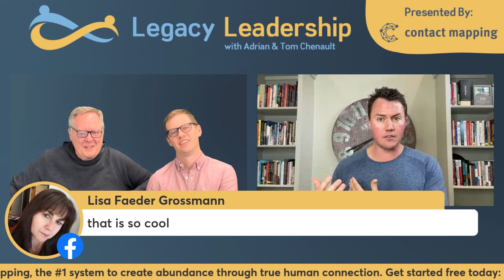Thinking outside the box with Jordan Kemper on the Legacy Leadership show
You know, it's interesting when I think about network marketing a lot of people call it a disguise for personal development and early, I didn't know what that meant. I went to Wheaton. I took all of the necessary classes. I took all the GenEds, I took all of the science classes. I did everything I was told to do.

But what was interesting was I felt like most of what I learned in college didn't translate to the real world. Nobody taught me about residual income. Nobody taught me about taxes. Nobody taught me about social media or people skills. I felt like no one really gave me what I needed. College taught me how to manage my time.

College taught me how to work hard. College taught me how to become independent. College taught me how to network. So there were massive benefits to my time at Wheaton, but I felt like when I stepped into network marketing,  it's a 1099 situation where you're only paid if you produce. And so I walked into a situation where if I didn't make sales, if I didn't move products, there was no commission for me.

So I tell people that if you want to transition to an entrepreneur, maybe you've been an employee for a number of years, or maybe you're just coming outta college, where wherever you're at in life, if you like, The, the path of entrepreneurship. Get yourself a good network marketing company and participate there for five years.

And what those five years will teach you is how to deal with rejection, how to overcome adversity, how to have the ups and the downs that comes with business. How to learn marketing, how to learn accounting, how to, how to minimize your tax liability, all of the things that you learn when you become an entrepreneur.

-Jordan Kemper

and sign up for FREE.

★ Networking and Network Marketing Training Resources for you ★

👉FREE Webclass for 2022: Create a recurring stream of new connections without alienating friends and family in 30 days or less”

★  EXCLUSIVE CONTACT MAPPING APP AND COMMUNITY ★

Contact Mapping is your doorway to making more meaningful connections and to make the most of every relationship. The foundation of Contact Mapping is the discipline of (1) recording a few important details from each interaction you have with another human, and (2) always setting a reminder for your next touch point. These two tiny actions will transform your ability to develop meaningful business and personal relationships. Connect with people more frequently and authentically because you are using follow-up reminders to make sure no relationship ever falls through the cracks.

If you’ve ever wondered how to network with people in a way that builds a real relationship with the other person, you’re going to love Contact Mapping.